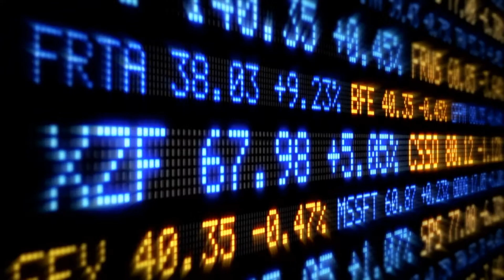Roaring Kitty Intro :D :D :D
Just Roaring Kitty's little intro I captured today before his stream that had over 700,000 people in it! Amazing.